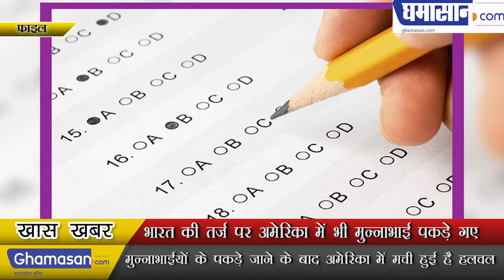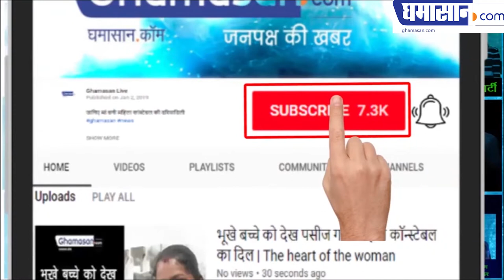भारत की तर्ज पर अमेरिका में भी मुन्नाभाई पकड़े गए ll Munnabhai was caught in the US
भारत की तर्ज पर अमेरिका में भी मुन्नाभाई पकड़े गए